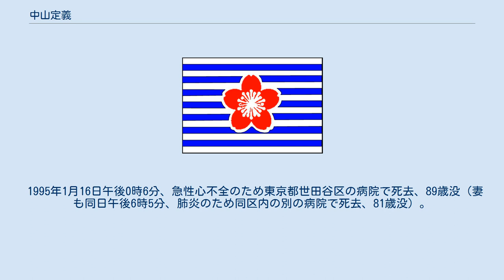中山定義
中山 定義（なかやま さだよし、1905年（明治38年）8月16日 - 1995年（平成7年）1月16日）は、日本の海軍軍人、海上自衛官。
海兵54期恩賜。
第4代海上幕僚長。
 島根県出雲市出身。
東京都目黒区在住であった。
長男は第10代明治学院長の中山弘正。
 旧制島根県立大社中学校より海軍兵学校第54期入校。
席次は入校時は79名中4番、卒業時は68名中3番で恩賜の短剣を拝受。
 海兵54期は、ワシントン軍縮会議の結果、艦船のみならず海軍士官も余剰と判断され、海軍兵学校生徒の採用数が通常年度の半分以下になった2期目のクラスである。
 佐官になってからは、軍政部門での勤務が多かった。
海軍大学校甲種第36期在校中に日中戦争が勃発、人手不足も手伝って、大学校在校者も駆り出され、中山は中国在勤を命ぜられる。
 チリから交換船で帰国後は、海軍省軍務局で米内光政、井上成美、高木惣吉、横山一郎などに重用され、終戦に至る数々の機密事項に関与した。
また海軍の伝統的な「陸軍嫌い」から陸軍内部の情報が乏しいと感じ、自ら陸軍軍務局の政治将校に近づき彼らから情報を収集したりしている。
その中には宮城事件を起こす椎崎二郎中佐、畑中健二少佐もおり、東京が空襲で焼け野原になってもなお「神洲不滅論」を振り回し本土決戦を主張する彼らに対して数字や戦史を以て説得するも全く効果がなく、『海軍が（本土決戦）に反対ならまず海軍を抹殺する』という彼らの言葉(中山自身はこれを「二・二六病」と表現している）に完全に呆れつつも、「陸軍中堅層が本土決戦に持ち込むつもりなのは事実で、正気かどうかはさておき本気です」と米内や井上など上層部に報告したりしている。
 戦後、公職追放を経て、その後は中山は尊敬する海軍の先輩である野村吉三郎の勧めもあり海上自衛隊に入隊。
海軍在職中の経歴により、入隊後に超特急昇任を果たしたとされる。
 海上自衛隊幹部学校長在任中、海上自衛隊幹部ですら戦争体験者が少ないこと、戦史教育が不十分であることを憂いた中山は、帝国海軍の先輩を特別講師として招聘することとした。
特別講師には自薦者もおり、中には太平洋戦争中の自身の「業績」を極端に美化、歪曲、糊塗する者も少なくなく、中山ら聞く者が心外に感じること、強度の困惑・忍耐を必要とすることがあったと言う。
 特別講師の中にあって、山梨勝之進、長谷川清、寺島健、新見政一、高木惣吉の5名は、講話内容について間違いが無く、中山にとって安心できる存在だったと言う。
また井上成美にも特別講師を依頼したが断られ、幹部学校教官が横須賀市長井の井上宅に赴いて聴取した内容を学生に講話するという形態を用いた。
 山梨勝之進の足掛け8年にわたる戦史講義は、幹部学校の部内資料としてまとめられ、のちに毎日新聞社から公刊された。
 1995年1月16日午後0時6分、急性心不全のため東京都世田谷区の病院で死去、89歳没（妻も同日午後6時5分、肺炎のため同区内の別の病院で死去、81歳没）。
葬儀と告別式は同月22日午後2時から新宿区の葬儀場で妻と合同で行われ、喪主は長男の弘正が務めた。